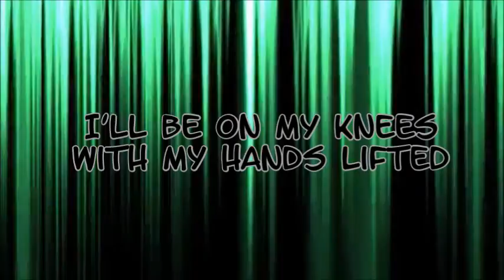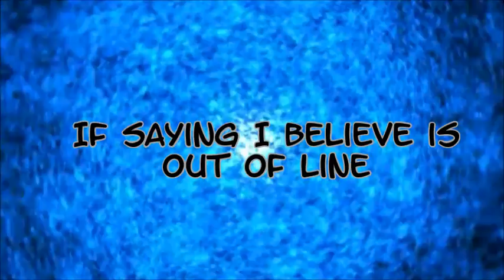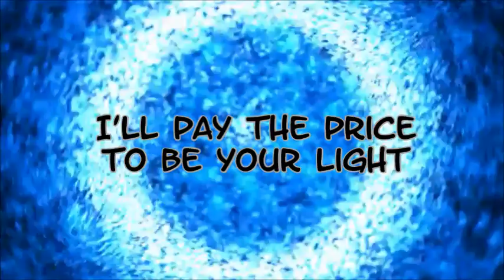Newsboys Guilty (Lyric Video)